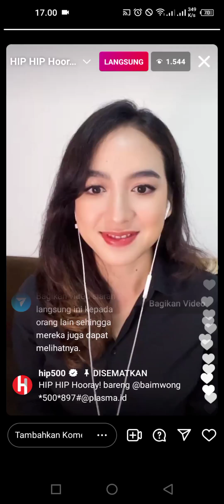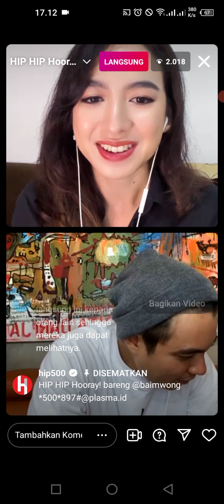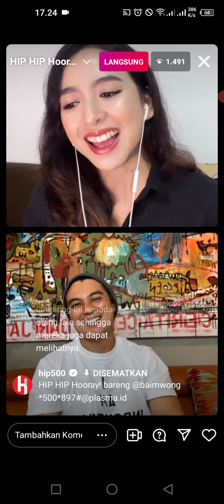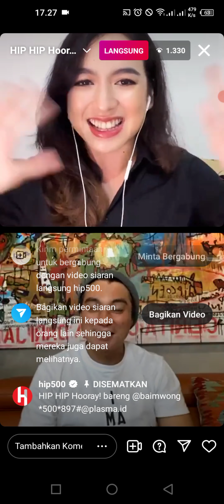KIANO DIBUATKAN ANIMASI & KENZO DIBELIKAN KAPAL ♥️